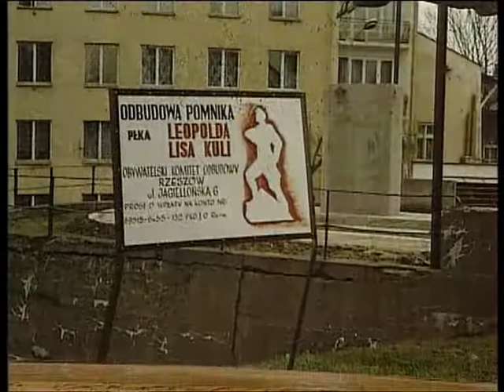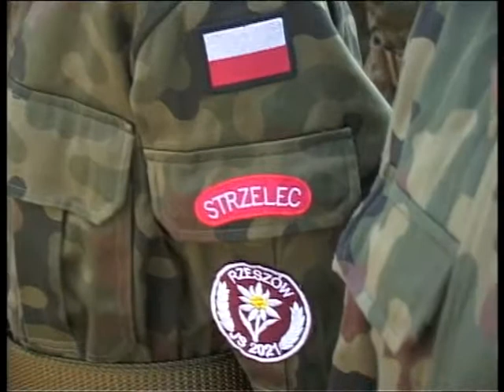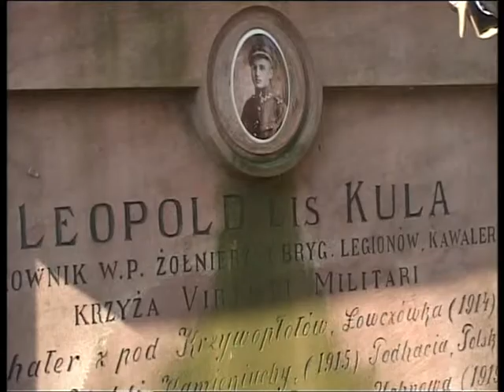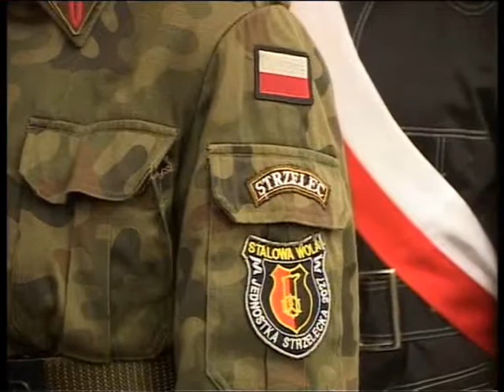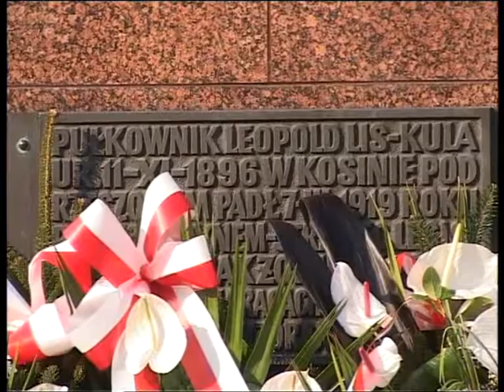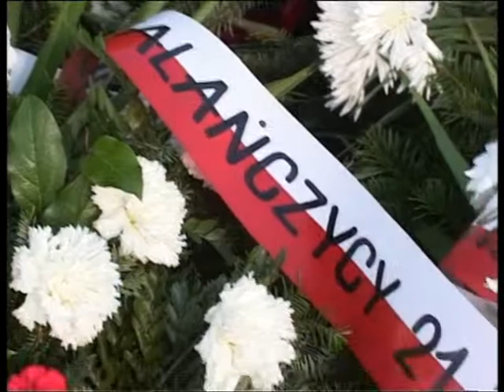Rzeszowski bohater. 88. rocznica śmierci płk. Leopolda Lisa - Kuli 07.03.2007 r.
Rzeszowski bohater. 88. rocznica śmierci płk. Leopolda Lisa - Kuli  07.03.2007 r. - materiał zrealizowany przez TVP Rzeszów